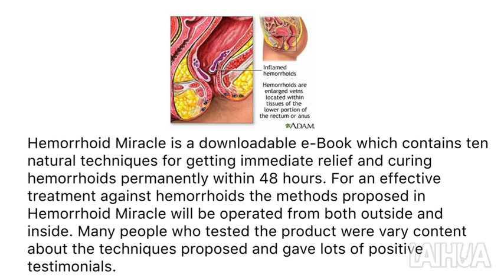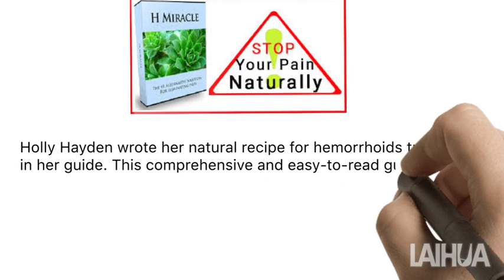H Miracle Review 2019: Is It a SCAM or Not?????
Click to Download The Hemorrhoid Miracle System
Regardless of what case of hemorrhoids users are suffering from, Hemorrhoid Miracle will work for anyone. Thousands of people worldwide have successfully cured their hemorrhoids using this system. People who decide to follow it, they too will have a normal, healthy, and hemorrhoid-free life. The book will also uncover what are the five fruits and vegetables that will ensure you never have hemorrhoids ever again. Prevention is the best cure, so this is invaluable. It will also teach you how to eliminate the possibility of leakage. 5 root extracts that soothe inflammation and improve vein circulation, Ways to shrink hemorrhoids, The H Miracle 60-second exercise that forever puts an end to constipation, In addition with this exercise, the book will also teach some of the useful daily exercises that will help avoid getting them. It will also reveal the four element diet that will keep you hemorrhoid free going forward. How to prevent anal leaking that can happen if their hemorrhoids become chronic.